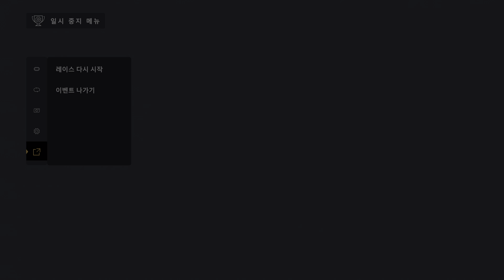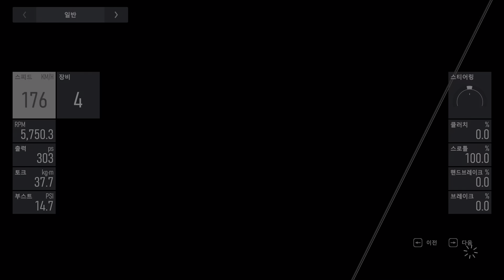Forza Motorsport 2024 06 15 12 58 49 02